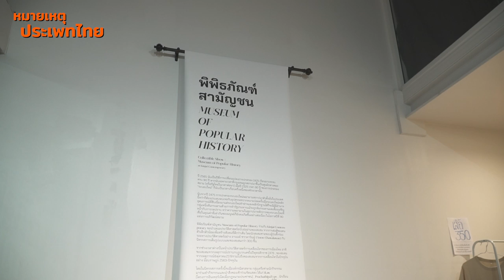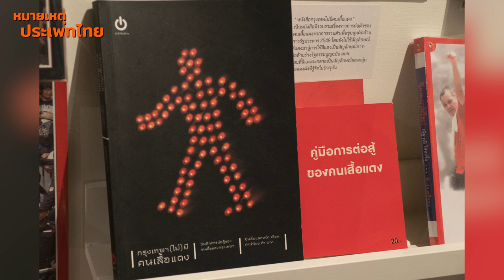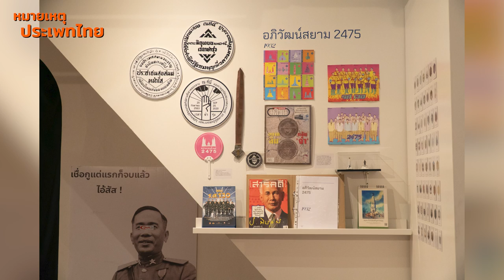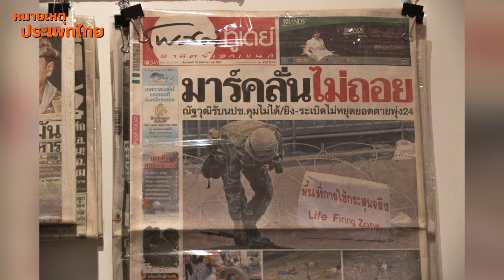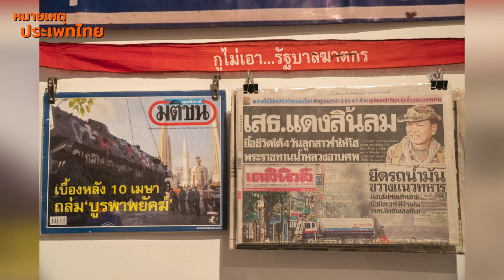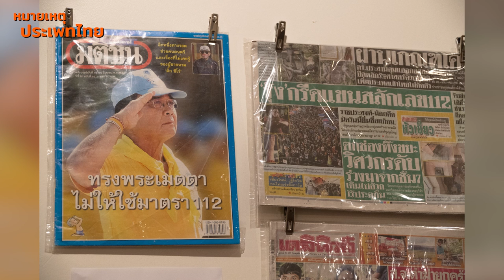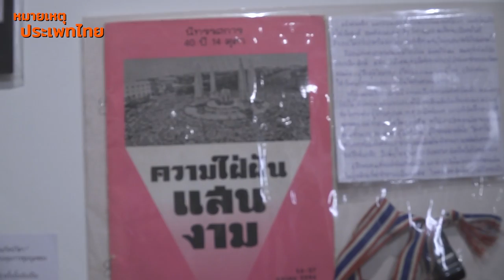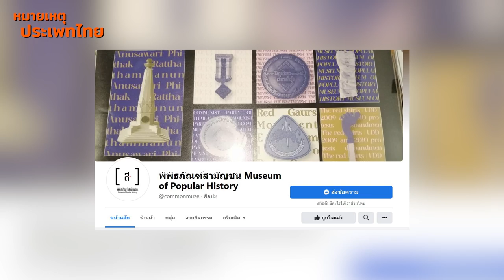เยือนพิพิธภัณฑ์สามัญชน | หมายเหตุประเพทไทย EP.413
หมายเหตุประเพทไทย เทปนี้ ติณณภพจ์ สินสมบูรณ์ทอง พูดคุยกับ อานนท์ ชวาลาวัณย์ ในโอกาสจัดแสดง "พิพิธภัณฑ์สามัญชน Museum of Popolar History" ที่ Kinjai Contemporary เมื่อเดือนมีนาคมที่ผ่านมา ชวนตั้งคำถามเรื่อง ตำแหน่งแห่งที่ของสามัญชนไทยในประวัติศาสตร์ มีใครบ้างที่ถูกนับ รวมทั้งการเมืองของพิพิธภัณฑ์ การสร้างความทรงจำและการลืมเลือน